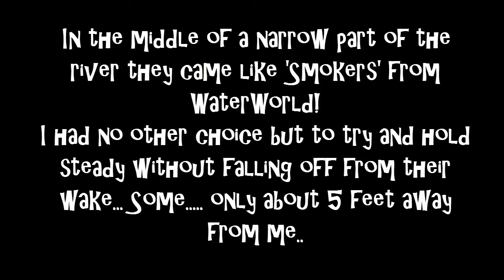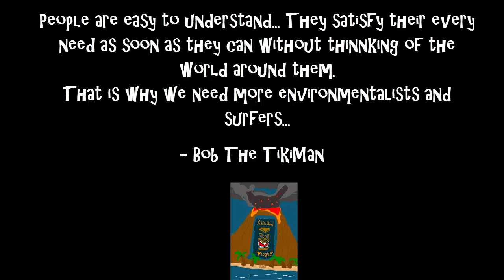PADDLEBOARD VIDEO: ATTACK OF THE JET SKIS!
Today in a narrow channel of the river we see a huge line/parade of Jet skis heading against the current putting me in an awkward position. I literally had no time to cross over (Didn't want to get hit by anyone) while balancing and controlling my board beside a downed tree limb in the river as the jet skis were navigating around yet another limb a couple yards away.

The limb helped to absorb SOME of their wake but took a lot (Including those pesky riders who came within 5 feet) of balancing and careful planning to stay upright!

*Always keep the nose of your board TOWARDS or BEHIND incoming waves and NEVER to the side!!!* Thus the constant paddle correcting!

For Adventurers, Explorers and Surfers alike!
We bring you the best in paddleboard vlogs (and first in consecutive paddleboard vlogs) on youtube with your host: Bob The TikiMan, in an effort to give back to a channel that does not look to the opinions, judgements, politics or comments for being active, staying awesome or to have a good time.
Technology can be stressful if we aren't careful, but out on the water away from everything it's a great time to relax and think.
Trolls: We will not feed you. Bob is one of the original trolls on youtube who has turned a new leaf in order to give back to time/life wasted and stress caused. What will you build with YOUR free time to help contribute?

(National) Suicide Prevention Line
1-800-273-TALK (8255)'